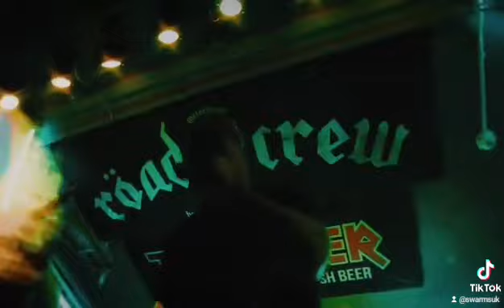Swarms UK reel 2024